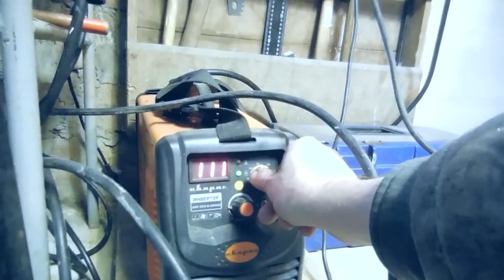Ледобур + Шуруповерт 2018 оборотов 🆕 Клевая зимняя рыбалка. ❄ Как сделать ТОНАР на литий. Идеи 🔝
Как сделать адаптер для шнека ледобур и использовать шуруповерт. Вам клевая зимняя рыбалка обеспечена.
Теперь рыбы завались ведь вдоль и поперек насверлил лунок. Технология ВБЛ в массы!!! 21 век на дворе хорош маслать руками. Заметил, что в основном народ пользуется переходниками, которые есть в продаже. Интересней сделать адаптер самому. Весь процесс изготовления в этом видео.
Плюсы:
✰ Данным способом сверлю лунки не первый год. Качественные АКБ макиты даже в мороз работают и сверлят сколько мне надо лунок.
✰ Второе применение на зимней рыбалке шуроповерта это закручивать глухари в лед для палатки.
✰ Большое количество лунок не будет замора, рыба сказала бы спасибо если бы умела говорить.
Минусы:
☹ Лишние 0,5 ㎏ а это вес целой бутылки Пшеничной ⚖ напишите комментарий насколько это весомый аргумент
0:36 Первая часть видео изготовление адаптера
13:10 Вторая часть видео испытание - это бурение льда 1 метр толщиной
❄ Описание как сделать адаптер для бурения льда с помощью шуруповёрта:
1. Демонтировать ручку ледобура
2. Замерить место крепления будущего адаптера (переходника)
3. Из металлического уголка сварить П образный переход
4. Отрезать от бура хвостовик шестигранник
5. Приварить хвостовик к П переходу и к ледобуру, если нужно что бы снималось, то просверлить отверстие и закрутить болт
▶ Инструмент который вам понадобиться:
1. УШМ
2. Сварочный аппарат
3. Аккумуляторная дрель-шуруповерт MAKITA BDF 458 RFE 18В 13мм 3.0Ач Li-ion 91 – 58 Нм
4. Куплен до Обамы Обезьяны и Трамп НАШ в 2013 году за 14800 рублей УСПЕЛ, сейчас жить стали лучше и можно купить
(переходя по ссылке вы соглашаетесь на просмотр 10 сек. рекламы моего партнера)
✔️Теперь вы можете получать только удовольствие от ловли рыбы. Но если с паяльником не дружите подскажу
🛒Купить термо панталоны на рыбалке про это точно - никто не узнает